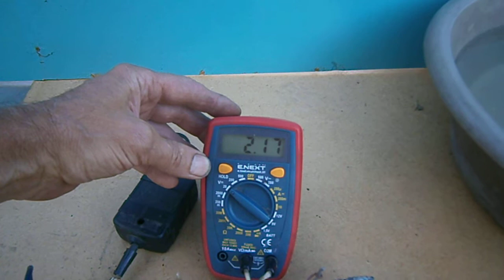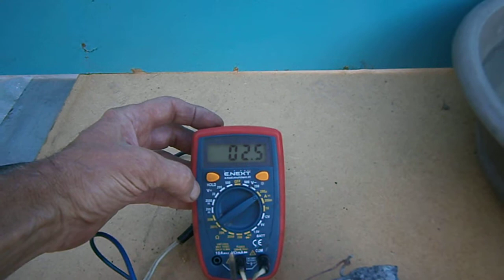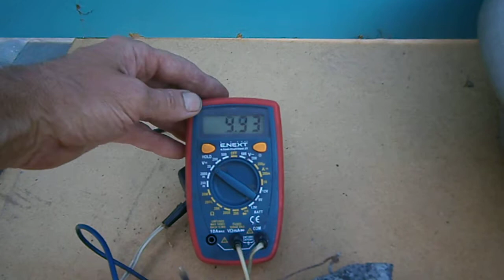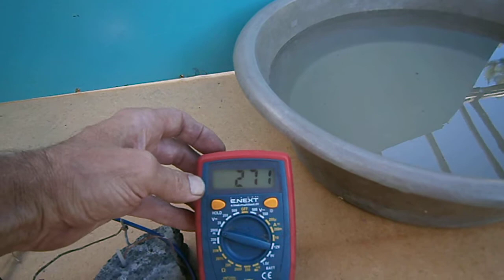10 -ть років сухому елементу. Електролітичної корозії - нуль.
Лужний метал алюміній (анодний електрод) в сухому електроліті з дерев'яного вугілля, цементу здатен працювати як батарейка  та  на миттєву зарядку від зарядного пристрою чи зовнішнього приладу. При цьому, алюміній не має слідів корозії, завдяки сухому електроліту.